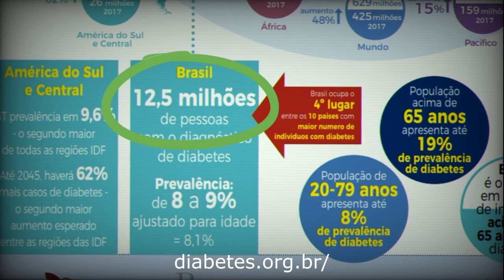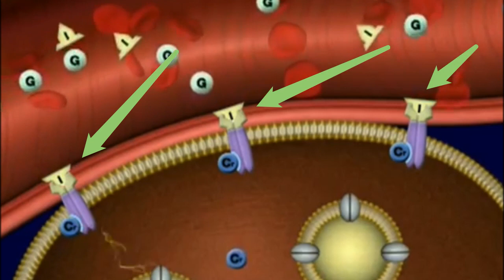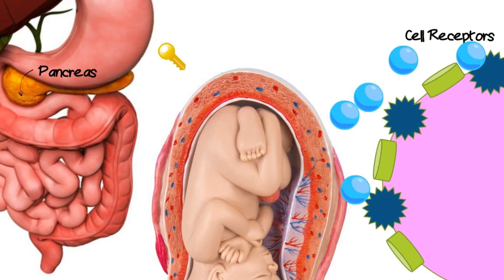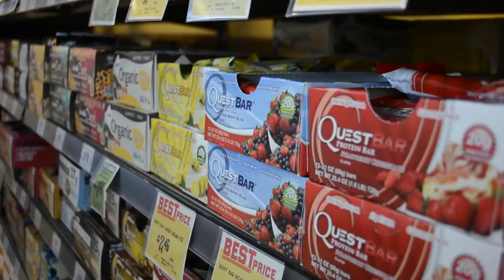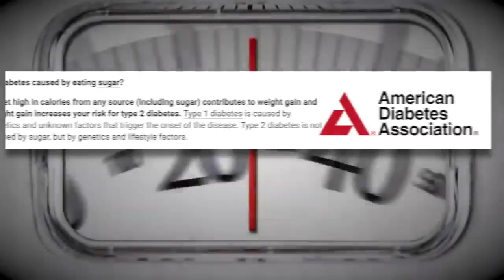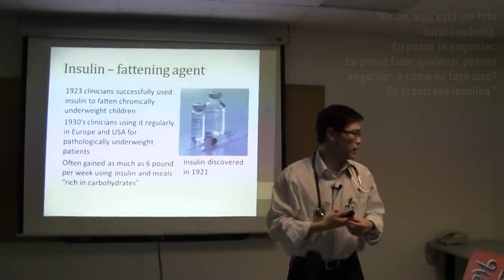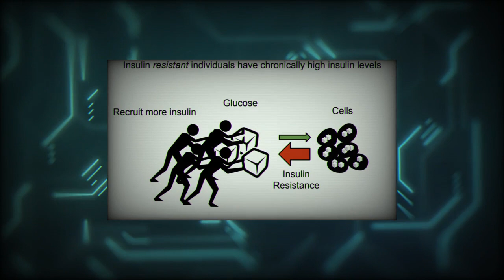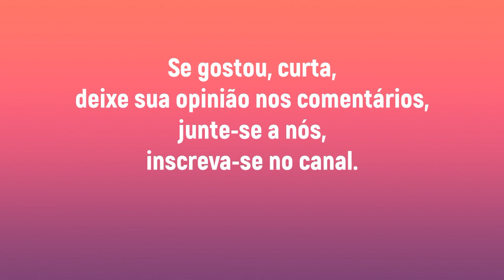O que causa diabetes tipo 2?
Nossa alimentação se baseia em 3 macro nutrientes:

Carboidrato
Proteína
E gordura

Os carboidratos, especialmente aqueles de alto índice glicêmico, processados, refinados e sem fibras, faz a nossa glicose subir no sangue para níveis inadequados, então nosso pâncreas bombeia insulina com o objetivo de colocar a glicose nas células e então ser utilizada na forma de energia.

Por outro lado, a proteína provoca baixa liberação de insulina.

E as gorduras, menos ainda, na verdade, quase nada.

Diferente do que estamos acostumados a ouvir da sabedoria convencional, podemos concluir que as calorias não são iguais.

E que, o que importa não é a quantidade total de calorias, mas o tipo de caloria. É o excesso de carboidratos ruins que nos colocam em estado de resistência à insulina.

Ironicamente, os diabéticos tipo 2 são frequentemente informados de que eles precisam perder peso para reduzir sua resistência à insulina e controlar o diabetes.

Mas não se fala nada sobre a exclusão ou redução do açúcar ou carboidrato de alto índice glicêmico de sua alimentação.

Ao invés disso se prescreve remédios ou insulina injetável para controle da glicose que se elevou pelo consumo de carboidratos que na verdade nem era para estar na alimentação dessa pessoa, principalmente por não agregar nada, do ponto de vista nutricional.

Como diz o Dr. Jason Fung, nefrologista canadense, especialista no tratamento de pessoas com diabetes tipo 2, essa abordagem tradicional não atinge a causa do problema...

Narração: Juliana Vargas
Texto: Cláudio Vargas